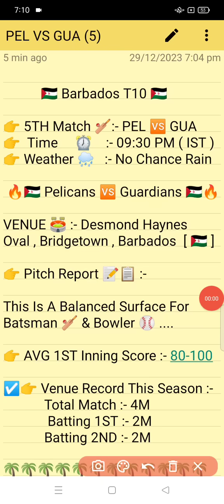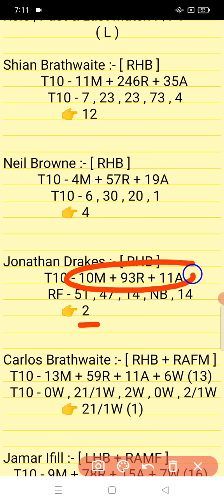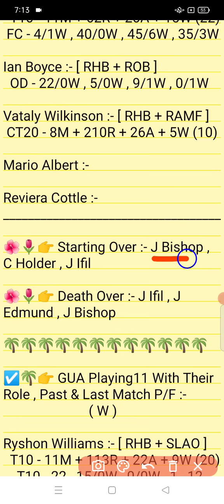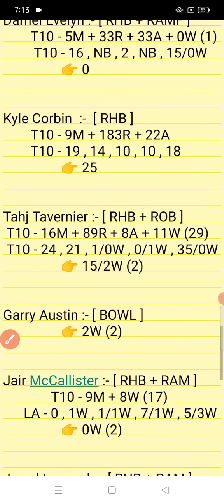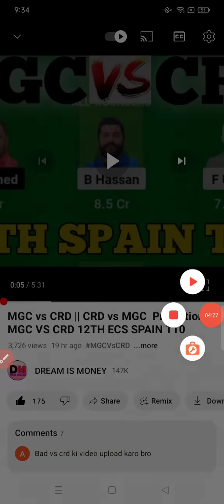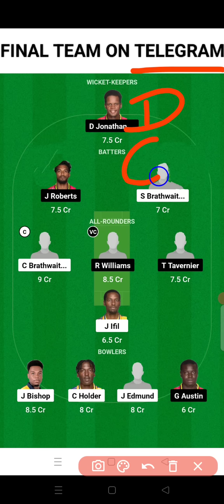PEL vs GUA || PEL vs GUA Prediction || PEL VS GUA 5TH BARBADOS T10 MATCH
1. This Analysis Based On My Understanding , Knowledge , And Instinct . While Selecting Your Team , Consider The Point Mentioned And Make Your Own Decision .

3. This games involves an element of financial risk and may be addictive,so.please play responsibly and at your own risk..

4. DREAM IS MONEY Do Not Permote Any Gambling App And Not Liable For Any Profit Or Loss Which May Arise From Any App